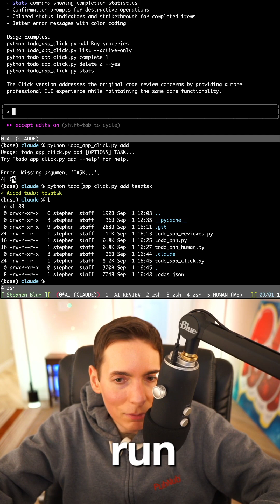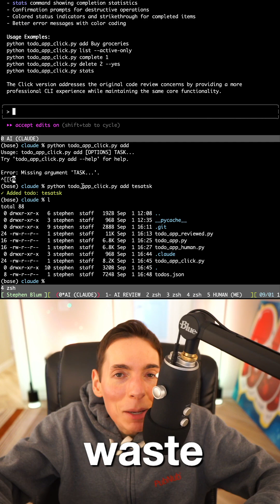Free Static Website Hosting: Cloudflare vs. GitHub Pages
We need to think a lot about what the future looks like from a human point of view, but you can still give your ideas and goals to AI and it will do a pretty good job. If you lay out your ambitions, AI can handle a bunch of things for you. For example, you can use Hugo and Cloudflare for free static sites.

Yes, Cloudflare has a free tier, just like GitHub Pages, so you can go with either one to host your static website without paying. Both of these services are good picks and having options is always helpful. Also, about AI running a stream, I already do that a bit, but I like being a part of the process.

Making videos, doing the voice, and sharing what I know feels good because it uses the skills I have learned over the years, and I do not want them to just sit and get wasted. Talking about the things I know is one way to keep using those skills and stay involved.